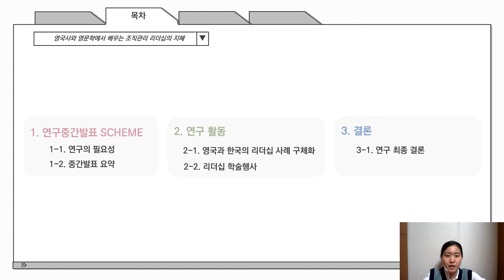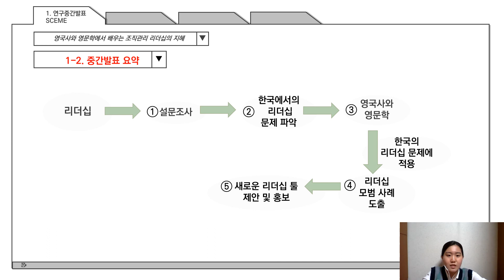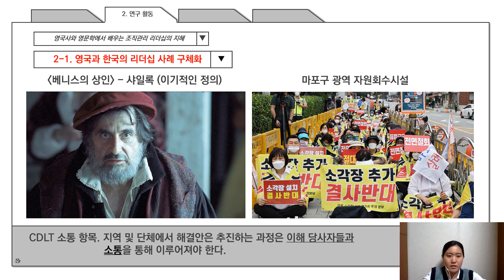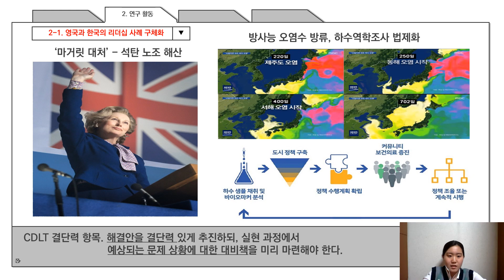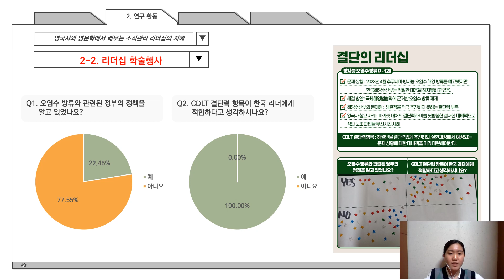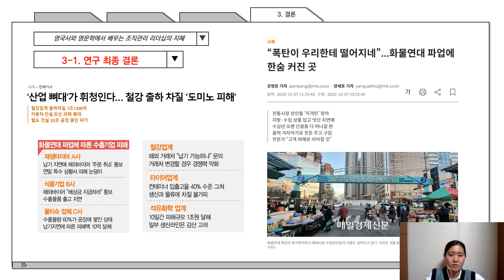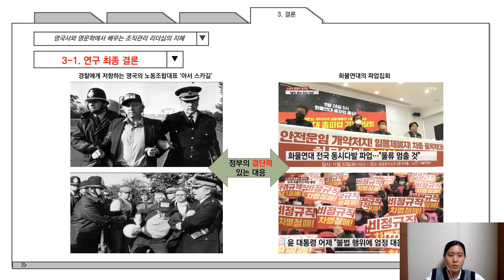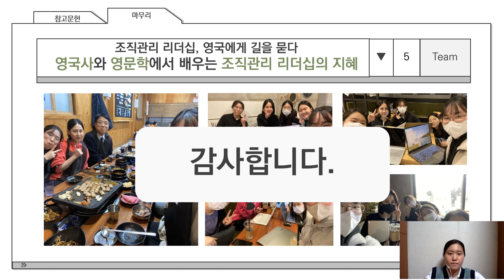[2022-2학기 교과 통합성과공유회] 사회문제해결리빙랩 PBL II 5팀_박용남 교수님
주제 : 조직관리 리더십, 영국에게 길을 묻다. 영국사와 영문학에서 배우는 조직관리 리더십의 지혜
과제 구성원  : 김예진,  박지영, 오승희, 전아영, 황주영